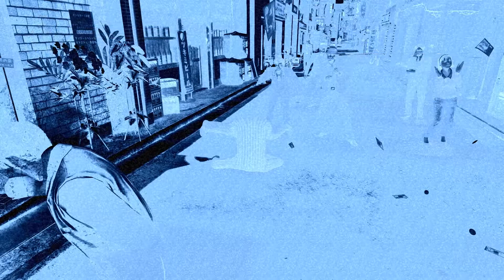Lets Play Yakuza-Zero (Blind/HD) Part-12 Kiryu (Profi für alles) XD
Dieses Game ist für Zuschauer unter 18 Jahren NICHT geeignet.

Damit Herzlich Willkommen zu einem neuen Blind-LP.
Wir begeben uns mit Kiryu (Hauptfigur) auf die Suche nach einem Mörder der uns den Mord andrehen will.
Kiryu wird das nicht auf sich sitzen lassen. Und wir unterstützen ihn dabei.